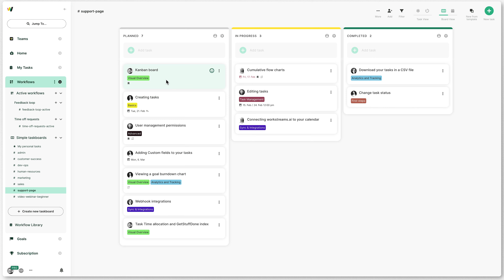workstreams.ai Support | How To Set A Task As Top Priority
In this short clip, we show you how to set a specific task as the top priority on workstreams.ai.
Prioritizing tasks is a crucial aspect of project management, and placing a task at the top of other tasks shows that it is the most important one.

Simply click "set as top priority" on the task. The task will move from its current position and be placed on top of the list of tasks, making it easier to identify and work on.

The idea of using a Kanban board follows the principle of sorting by rank, i.e., the top of the list is the top priority. By setting a task as the top priority, you can ensure that it receives the attention it deserves and is completed on time.